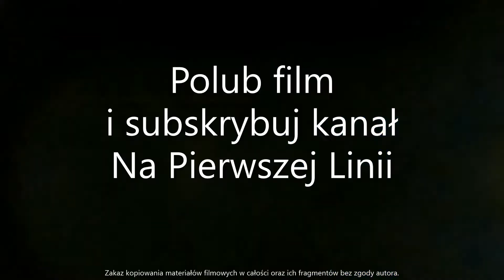FR112/05/2022 - Interwencja Straży Miejskiej przy Dworcu Zachodnim - Poznań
NASZE SOCIAL MEDIA - LINKI
Więcej przeczytasz na stronie:
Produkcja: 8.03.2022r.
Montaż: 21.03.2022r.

Strażnicy Miejscy zabezpieczyli osobę najprawdopodobniej po spożyciu alkoholu w pobliżu Dworca Zachodniego PKP w Poznaniu od strony ul. Głogowskiej.
Interwencja miała miejsce 8 marca 2022r., około godz.: 14:10.